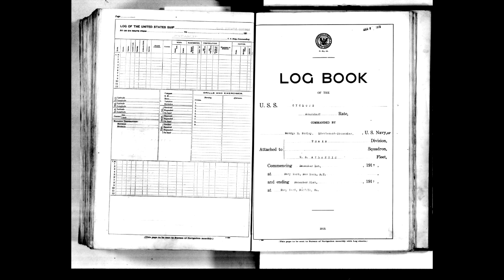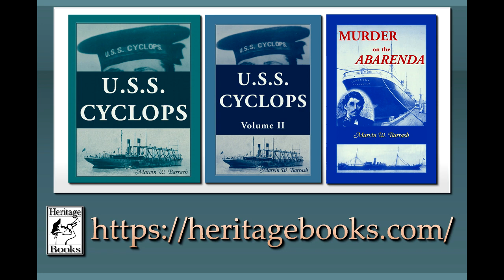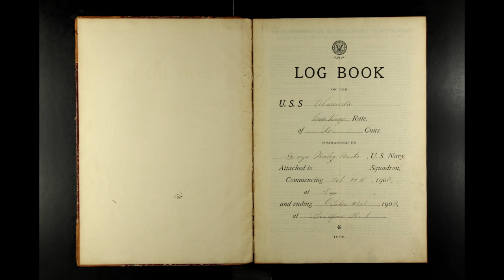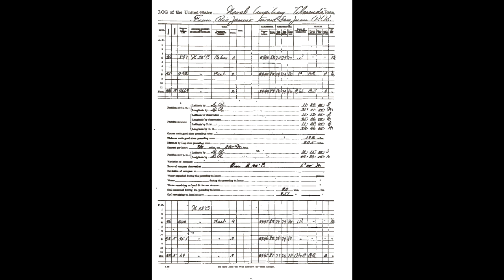U.S.S. CYCLOPS Perished 105 Years Ago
Observing the 105th anniversary of the final sighting of the U.S.S. CYCLOPS in 1918.